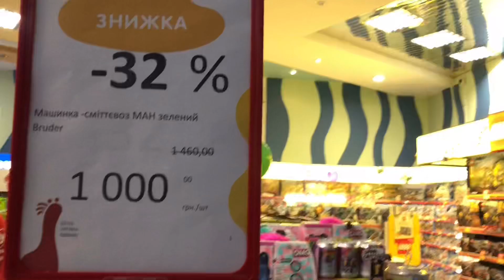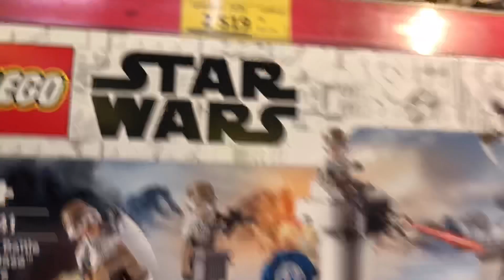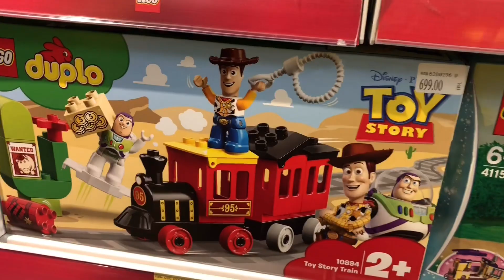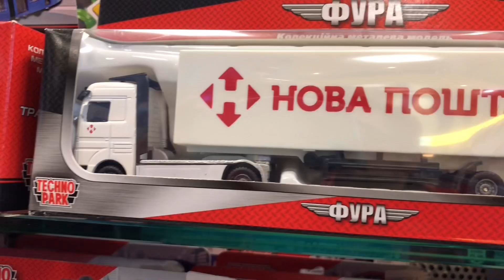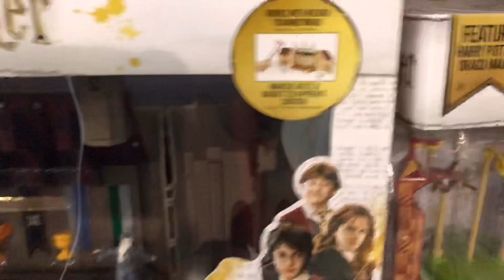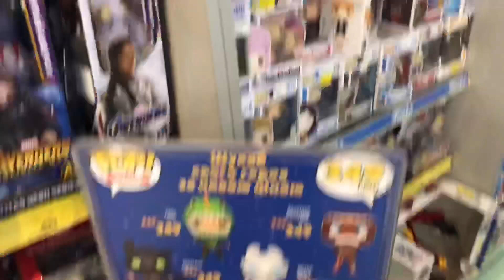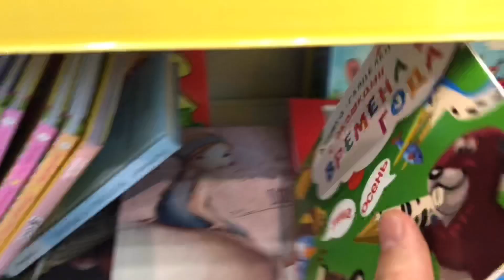Loja de brinquedos na Ucrânia